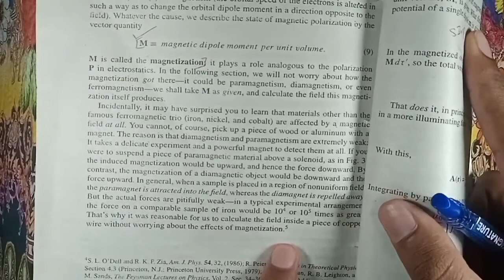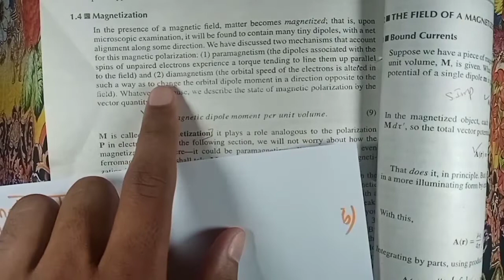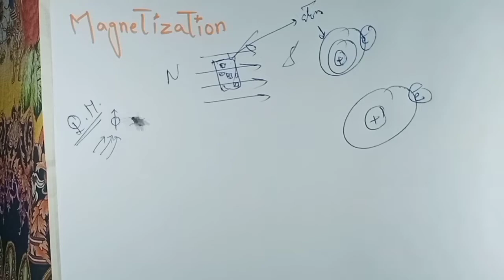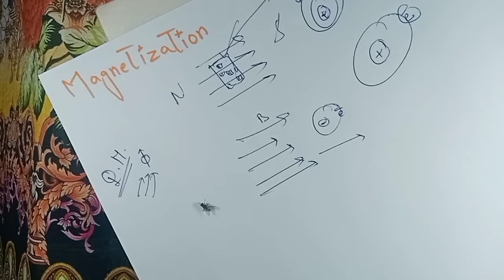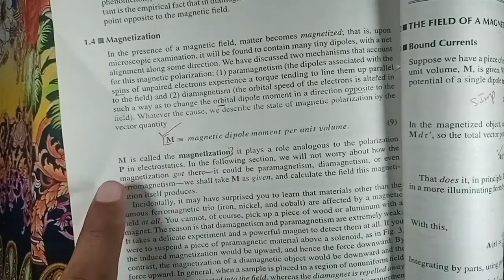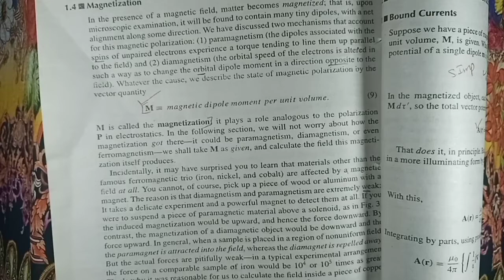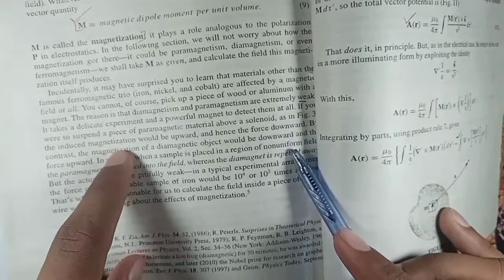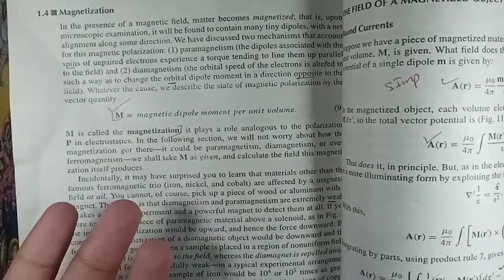Magnetization | Easy Method to Understand | Electromagnetic Theory-01 | Griffth | Vid#43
_In this video, the Students will learn that What`s Magnetization in Electromagnetic Theory-01 from David Griffth Book

this link is for Force & Energy, Vid#19
this link is for Polarization of a Single Atom, Vid#24(a)
this link is for Polarization of C0`2 & H`20, Vid#24(b)
this link is for Allignment of Polar Molecules, Vid#25
this link is for Energy in Dielectric System, Vid#32
this link is for Forces on Dielectric, Vid#33